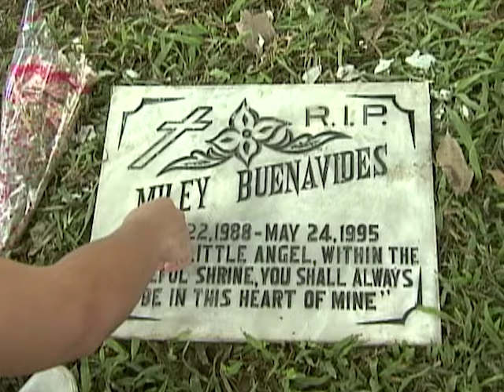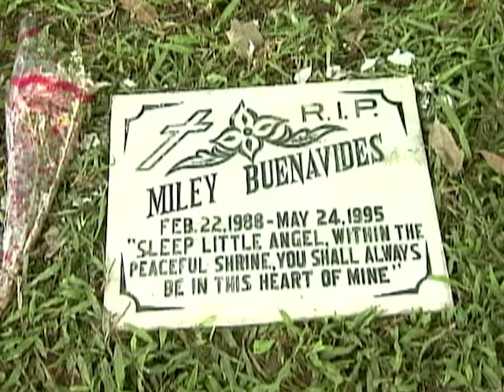Momay: Magkapatid | EP 12 (1/2) Highlights | YeY Superfastcuts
Ngayong nalaman na rin ni Momay kung sino si JJ, paano siya tutulungan ni Andro para magkausap silang magkapatid?